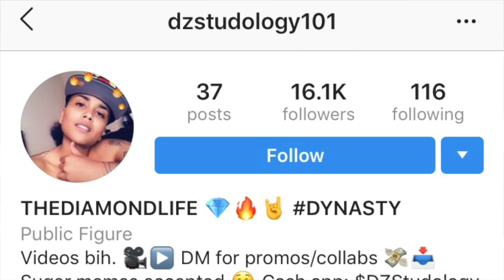CLARENCENYC TV ONLY GOT IN A RELATIONSHIP WITH QUEEN NAIJA BECAUSE SHE GOT PREGNANT WITH BABY RENZO